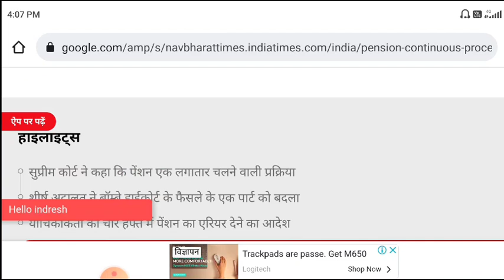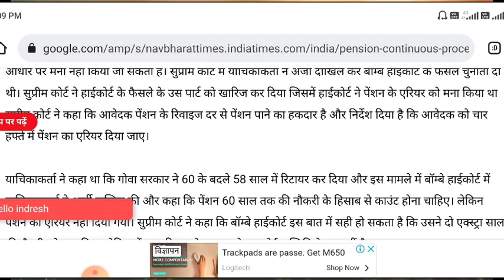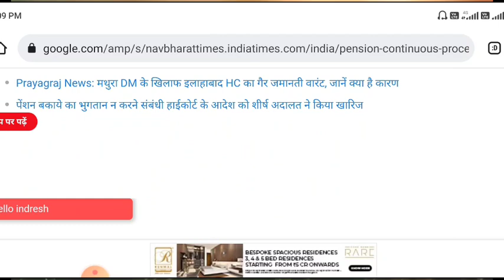ख़ुशख़बरी, पेंशनधारको को बड़ा तोहफ़ा, Arrear को लेकर सुप्रीम कोर्ट का सुप्रीम फैसला